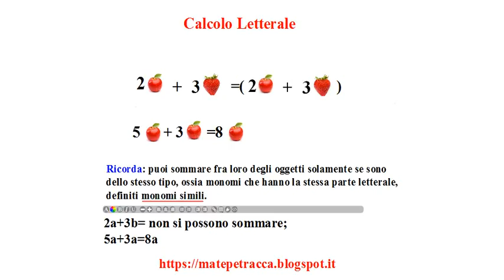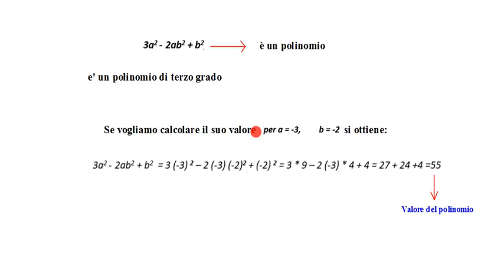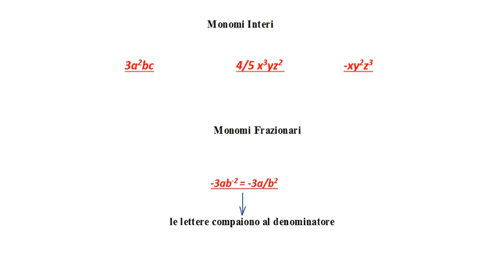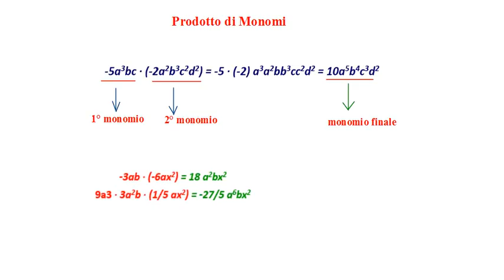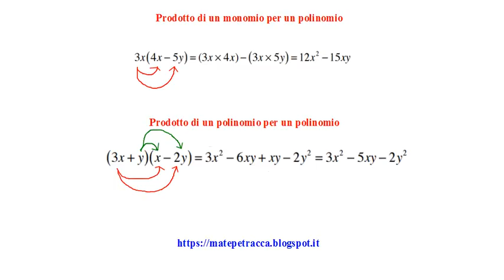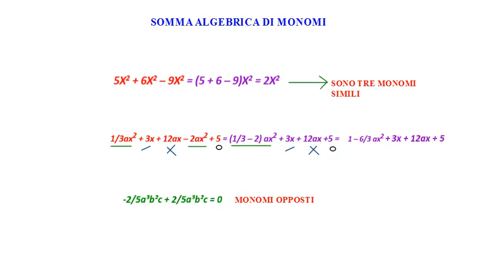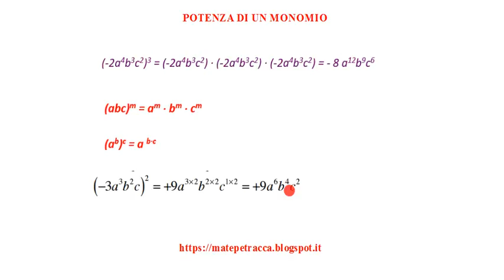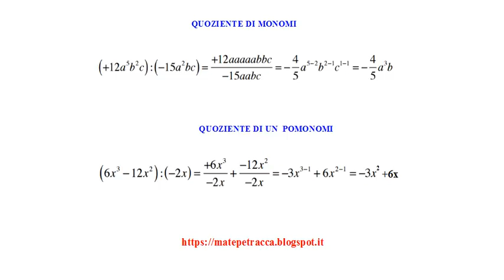Monomi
Il video presenta delle schede di sintesi sulle opereazioni con i monomi utili all'alunno per familiarizzare con il calcolo letterale.